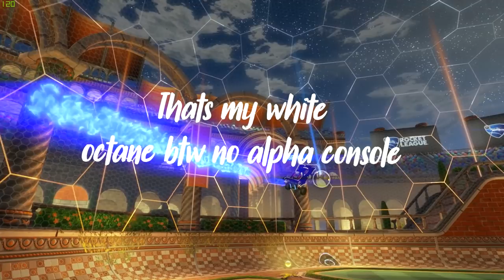The Season 10 Diamond 3 Experience! Rocket League Montage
The Season 9 Diamond 3 Experience!

Im actually champ 1 in 3s but 2s is the only rank that matters

Season 10 Of Rocket League Is almost here, here are some clips i hit right at the end of season 9!

p.s i am trying to be scouted for a college team so im trying to put my clips out there and get better